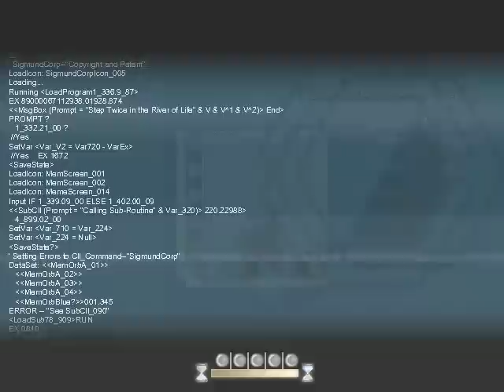[FreeStyle] To The Moon สู่ดวงจันทร์ #7 : มายลิตเติ้ลโพนี่~